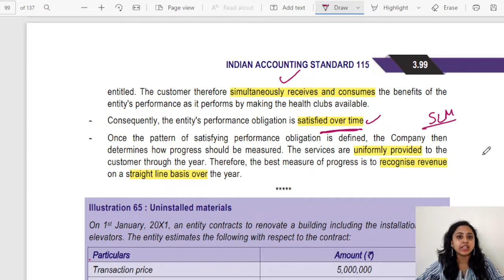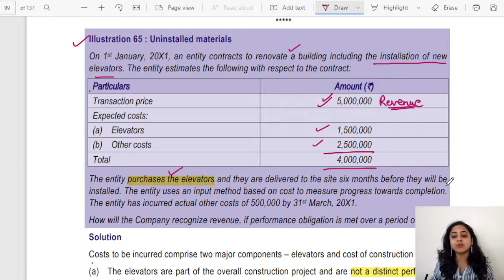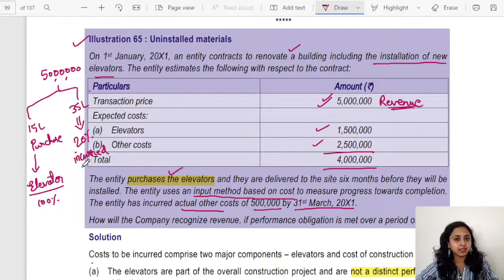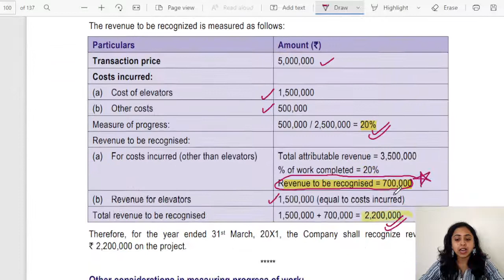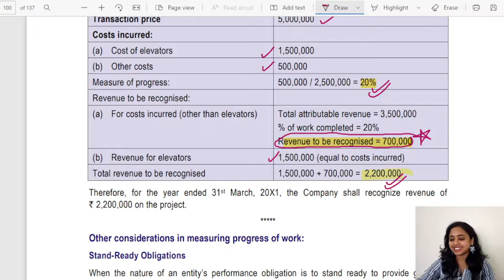Practical example of Ind AS 115 || By CA Swati Gupta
Courses are available in Hindi and English Both the languages.
Rate it now ❤️

These videos are helpful for ACCA and CA (students and professionals)

Must watch to make your basics strong.

Learn ➡️ grow➡️ repeat🔄